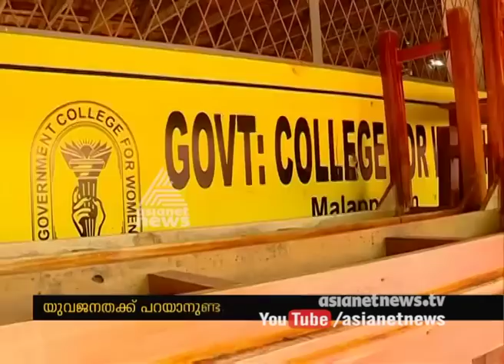Malappuram Government Women College students response about bypoll